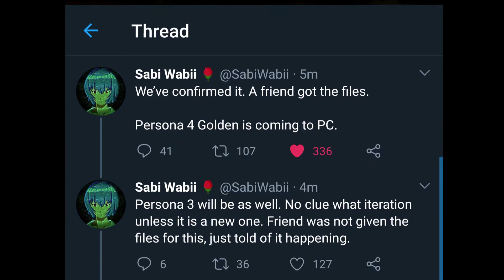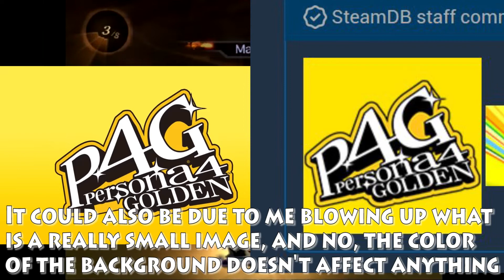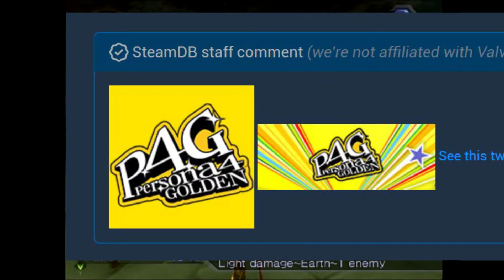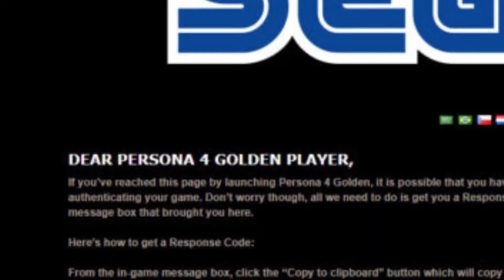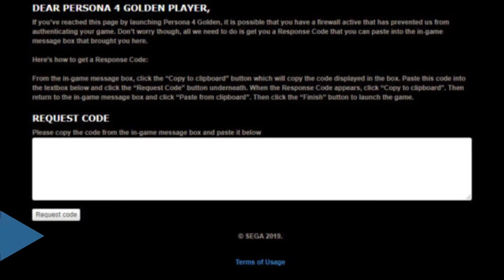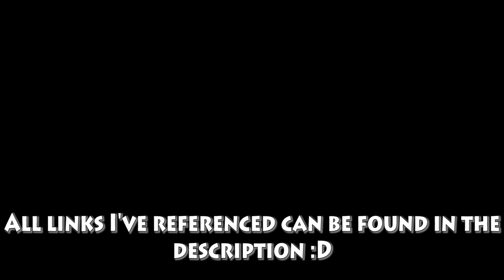[OUTDATED SPECULATION] A video talking about the Persona 4 Golden Steam leaks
UPDATE: So it was real alright! I feel stupid for being skeptical of it, but whatever, I'm happy it was real! :D

Just a video talking about the P4G leaks, what will it be? Who knows, we'll just have to wait and see (EVERYTHING PRESENTED IN THIS VIDEO IS PURE SPECULATION, I DO NOT CLAIM ANY INFO I PRESENT CAN CONFIRM NOR DENY THE LEAKS)

Archives for multiple DeNuvo support pages (including the leaked P4G one)